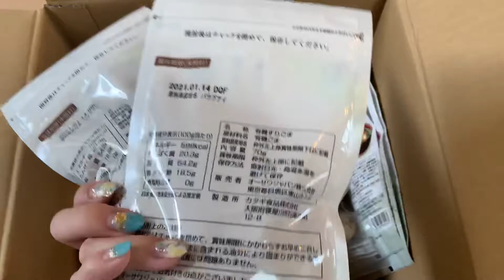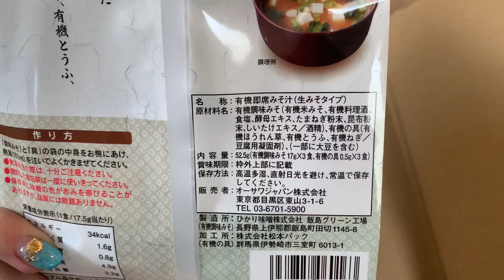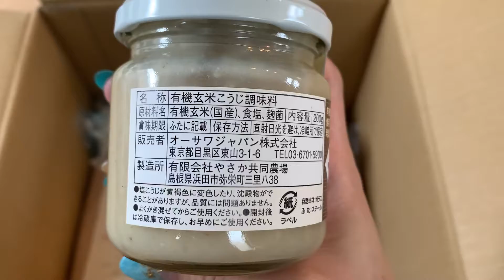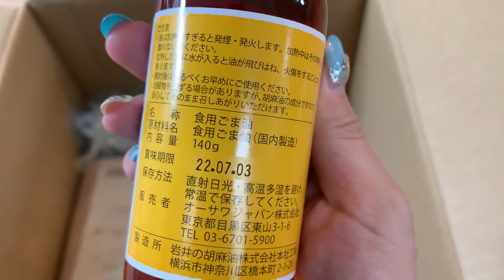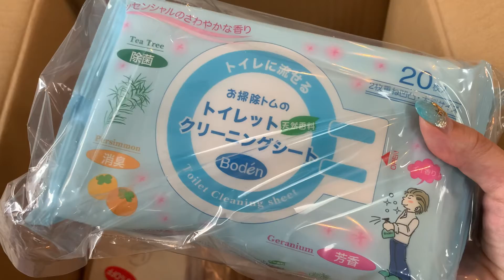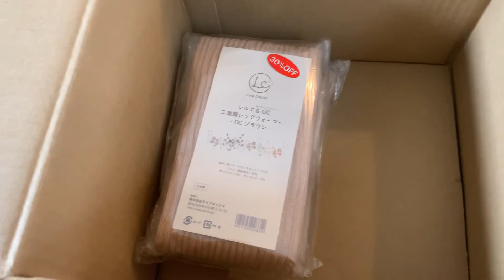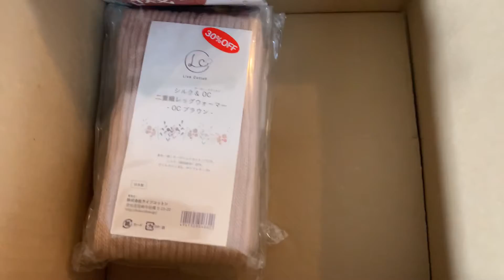オーサワジャパン新宿店 最後のお買い物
閉店売り尽くしセールで沢山購入させたいただきました🥺✨
お買い物金額に応じて、
青果以外は、送料無料で送っていただけるということなので、お言葉に甘えて配送していただきました🥺✨

名残惜しいけど、本当にお世話になりました😭💕✨
いつも夜のレッスン前には、オーサワジャパンに寄ってご飯食べて、躍り込んでました。

個人的には、マクロビオティックはあまり取り入れていないけど、(意外がられるけど)
たまに食べると美味しいよね🥰
それは、オーサワジャパンの取り扱っているものだからというのもあったと思うけど。

こんなに良い商品を取り扱っているお店が閉店してしまうのは、本当に残念だけど、
最後に店員さんにも「今までお世話になりました」とお伝えして、お店を出ました。

私だけでなく、他のお客様も名残惜しそうで、愛用者の方々は、沢山いたんだなと感じました🥺✨

大事にいただきます🙏

圧搾(あっさく)を、何故か、あっしゅくって言ってしまってる🤣笑

オーサワジャパン @ohsawa_japan_group
オーサワジャパン新宿店
Reginaお気に入りのオーガニックシリーズ
今までお世話になりました
閉店しないでほしい
レッグウォーマー
ポンセン
圧搾ごま油
オーガニック
オーガニック大好き
オーガニック好きな人と繋がりたい